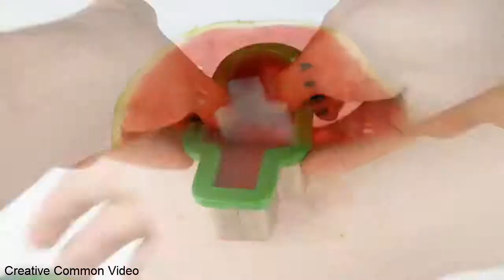SIMPLE LIFE HACKS WITH WATERMELON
Hello all dear friends, in this video I'm going to show you about SIMPLE LIFE HACKS WITH WATERMELON